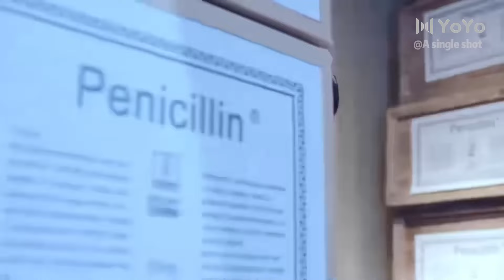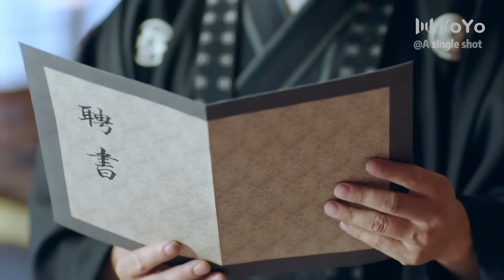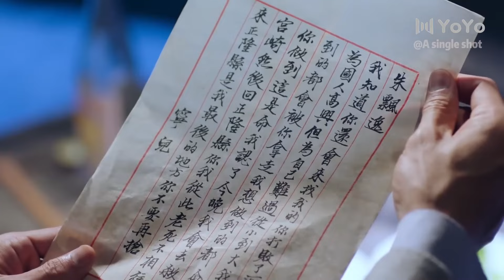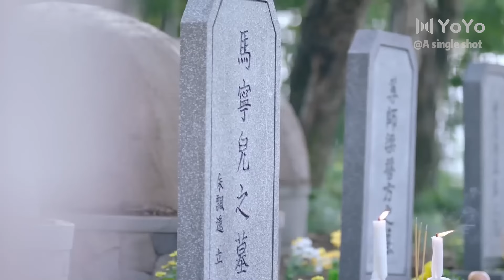【首發太極功夫大電影】武術冠軍被日本高手活活打死，小夥震怒用太極神功一掌擊殺高手⚔️功夫 | 战争 | MMA |taichi